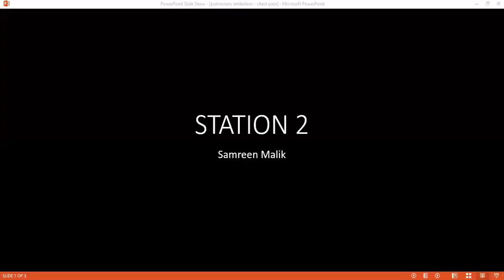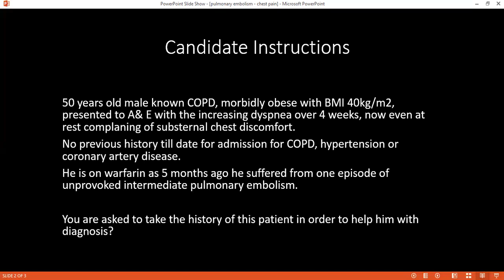HISTORY TAKING STATION OF CHEST PAIN | PULMONARY EMBOLISM